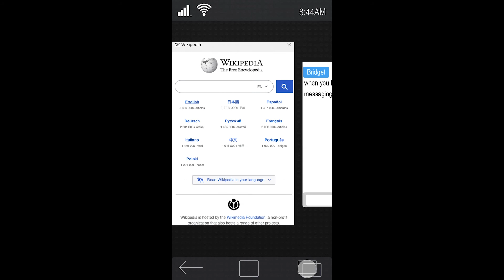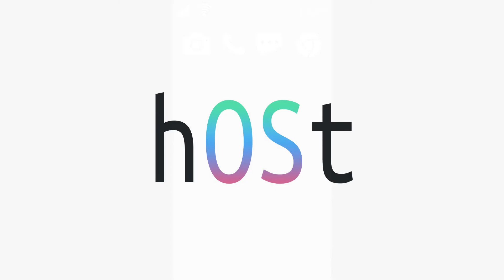hOSt Commercial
Neal Worman